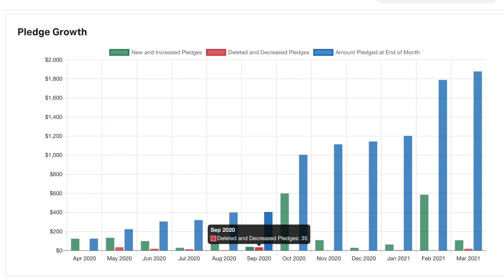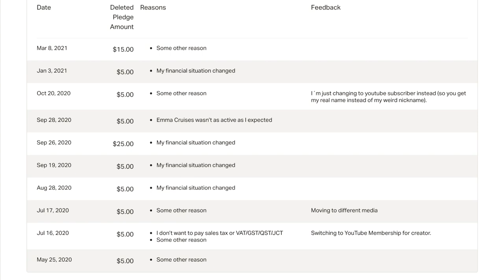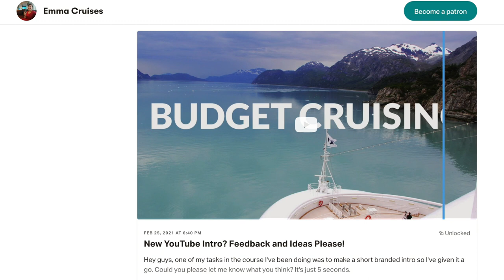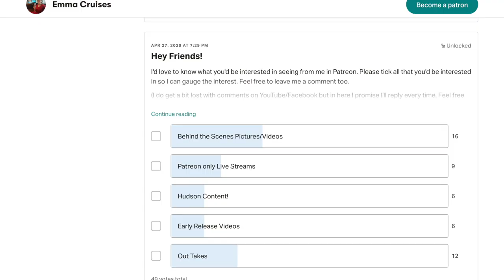08- How to Keep Existing Patreons?